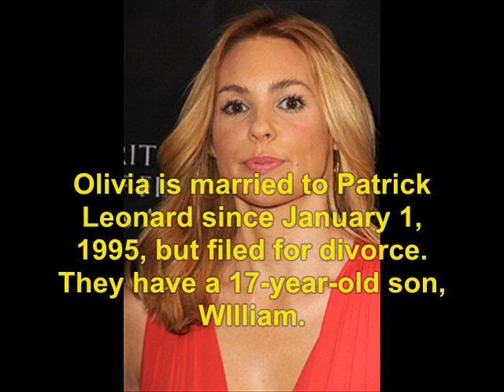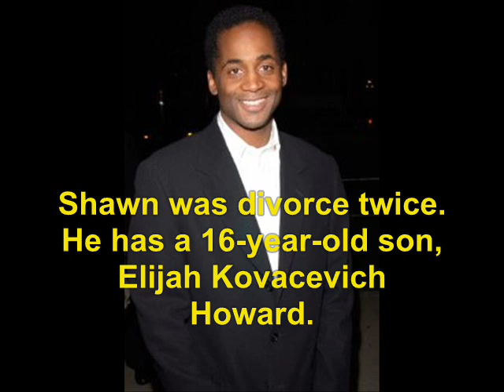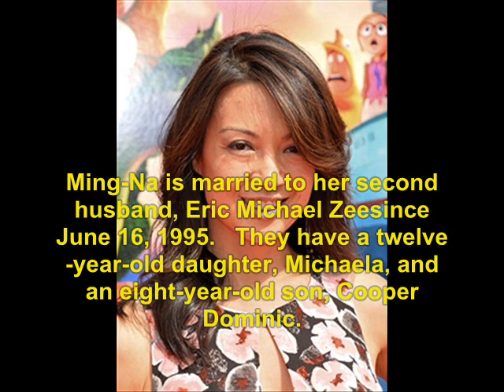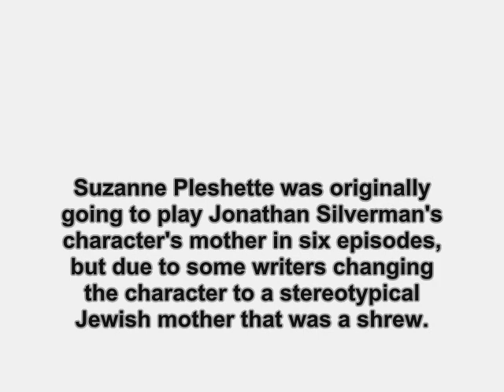The Single Guy (1995): Where Are They Now?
find out what ever happen to the 1995 TV show, The Single Guy.   No sound due to copyright.